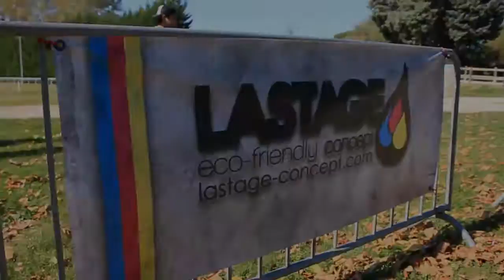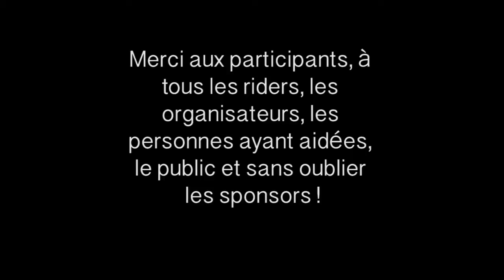Skateboard Attitude 1er Contest Saint-Girons